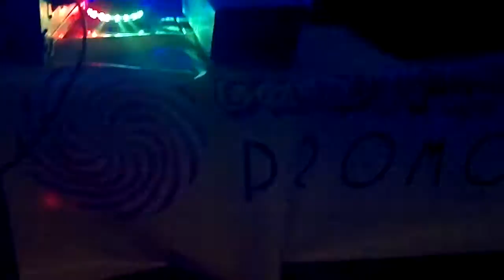Awesome Energy 18_09_2015 -1